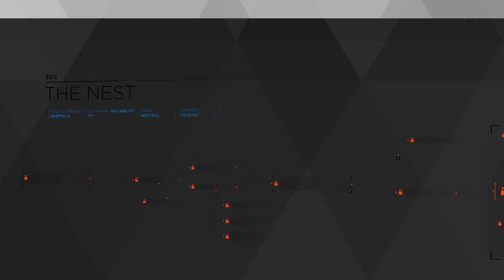Chasing the pigeon android ( Rubert ), very fun chase. Detroit Become Human